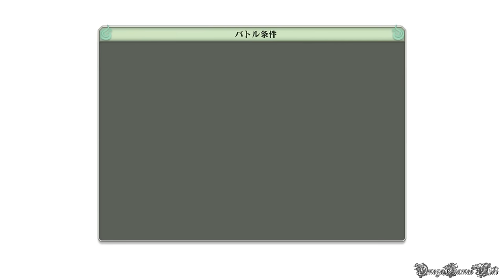NARUTO 疾風伝 ナルティメットストーム４ - #2 創生の章・忍の歴史２（S RANK NO DAMAGE）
最後までノーダメージできるかどうかわからないですが、いつも通りノーダメージクリアを目指したいと思います。
ノーダメージプレイを見たい方は高評価してください、よろしくお願いしますm(_ _)m

Part 2：
モード： ストーリーモード
創生の章： 創生の死闘・忍の歴史２
柱間 vs. 九尾マダラ（S RANK NO DAMAGE）

- ゲームタイトル： NARUTO - ナルト - 疾風伝 ナルティメットストーム4 (日本版)
- 発売日： 2016年2月4日 （日本）
- ジャンル ： アクション
- Developer(s) : Cyber Connect 2
- Publisher(s) : バンダイナムコ